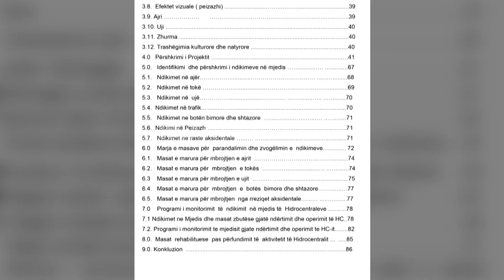Një hidrocentral i ri për Prizrenin - 19.02.2021 - Klan Kosova